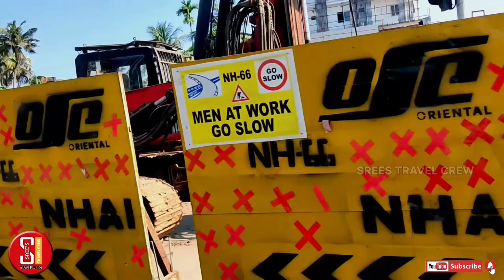കൂനമാവ് കാവിൽനടയിൽ ആറുവരിദേശീയ പാത പൂർത്തിയാകുന്നു / nh66 പറവൂർ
ഇടപ്പള്ളി -കൊടുങ്ങല്ലൂർ റീച്ചിൽ വർക്കുകൾ അതിവേഗം പുരോഗമിക്കുന്നു

ഇടപ്പള്ളയിൽ മെട്രോയുടെ മുകളിലൂടെയുള്ള ആകാശ പാതയ്ക്കു വേണ്ടിയുള്ള പഠനങ്ങൾ നടന്നുകൊണ്ടിരിക്കുന്നു, ഇടപ്പള്ളി rob വർക്കുകൾ അതിവേഗം പുരോഗമിക്കുന്നു, ഗർഡർ ഇൻസ്റ്റലേഷൻ പുരോഗമിക്കുന്നു, കുന്നുംപുറം കവലയിൽ പൈലിംഗ് വർക്കുകൾ തുടങ്ങാൻ പോകുന്നു, ചേരാനെല്ലൂർ കവലയിൽ flyover നുള്ള പിയർ കാപ്പിന്റെ നിർമ്മാണം പുരോഗമിക്കുന്നു, ഈ പ്രദേശങ്ങളിൽ എല്ലായിടത്തും റോഡിന്റെ ഇരു സൈഡിലുമുള്ള കനാൽ നിർമ്മാണം പുരോഗമിക്കുന്നു, divider ന്റെ നിർമ്മാണവും നടക്കുന്നുണ്ട്, വരാപ്പുഴ പാലത്തിന്റെ നിർമ്മാണത്തിന് വേണ്ടിയുള്ള പിയർ കാപ്പിന്റെ നിർമ്മാണം അന്തിമ ഘട്ടത്തിലാണ്, പുഴയിലുള്ള പൈലിംഗ് വർക്കുകൾ നടന്നുകൊണ്ടിരിക്കുന്നു, തിരുമുപ്പം കവലയിൽ flyover ന്റെ വർക്കുകൾ പുരോഗമിക്കുന്നു, കൂനമാവ് - ഭാഗത്ത് ടാറിങ് വർക്കുകൾ തുടങ്ങി, കാവിൽനട ഭാഗത്ത് ആറു വാരി പാതയുടെയും സർവീസ് റോഡിന്റെയും ടാറിങ് വർക്കുകൾ വളരെ വേഗത്തിൽ നടക്കുന്നു.കൊച്ചാൽ ഭാഗത്തെ flyover ന്റെ വർക്കുകളും പുരോഗമിക്കുന്നു. വള്ളുവള്ളി സ്കൂൾ പടി കവലയിലെ vup യുടെ വർക്കുകൾ കുറച്ചു slow ആയി മുൻപിട്ടുപോകുന്നു, ചെറിയപള്ളി പാലത്തിന്റെ വർക്കുകൾ അത്യാവശ്യം സ്പീഡിൽ നടക്കുന്നു, ചെറിയപ്പള്ളി vup യുടെ വർക്കുകളും സ്പീഡിൽ നടക്കുന്നു, കണ്ടാകർണ്ണൻ വെളി ഭാഗത്ത് ടാറിങ് തുടങ്ങിക്കഴിഞ്ഞു, വഴികുളങ്ങര ഭാഗത്ത് vup യുടെ വർക്കുകളും re wall ന്റെ വർക്കുകളും സർവീസ് റോഡിന്റെ വർക്കുകളും nh66 ന്റെ വർക്കുകളും അതിവേഗം പുരോഗമിക്കുന്നു.

eadaplly junction
edapally rob
kunnumpuram junction
cheranellur junction
varapuzha bridge
thirumupoam
koonammavu
kavilnada
kochal
valluvally
cheriyappally
kandakarnan veli
vazhikulangara